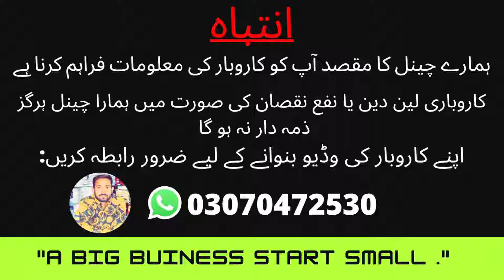Kareem Black Market Lahore | winter Collection Wholesale Price | casual shirts | trousers|mens wear